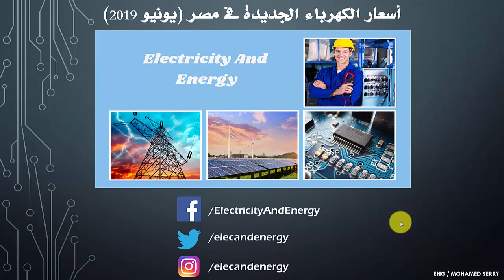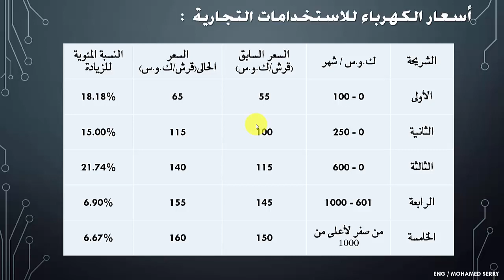أسعار الكهرباء الجديدة فى مصر (زيادات يونيو 2019)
تعريفة الكهرباء الجديدة فى مصر والتى ستطبق بدءاً من فاتورة أغسطس 2019
إعداد وشرح م / محمد سرى
رابط تعريفة الكهرباء لمختلف أنواع الأحمال من وزارة الكهرباء:
إذا اردت دعمى برجاء استخدام الروابط التالية عند الشراء من مواقع التسوق سوق دوت كوم وجوميا